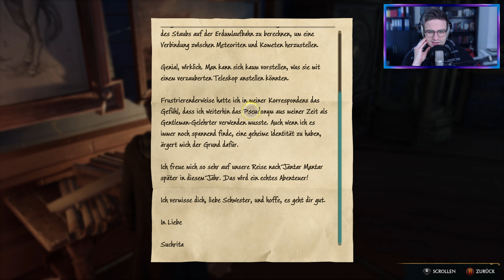Hogwarts Legacy #16 🧙‍♂️🔮 Die erste Besenprüfung [gameplay/deutsch/2k/facecam/blind]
Let's Play Hogwarts Legacy [gameplay/deutsch/blind/2k/facecam]
In Hogwarts Legacy erfüllt sich der Traum jedes Harry Potter Fans. Endlich können wir die Schule selbst besuchen und das umliegende Land erkunden. Wir erleben die Welt der Zauberei im 19. Jahrhundert und können unseren eigenen Zauberer erstellen. Mit diesem finden wir unseren eigenen Weg innerhalb der magischen Schule. Hierbei erleben wir allerhand Abenteuer und müssen die Zauberwelt vor einer drohenden Gefahr bewahren.